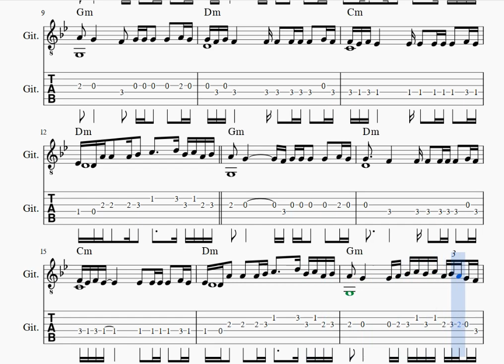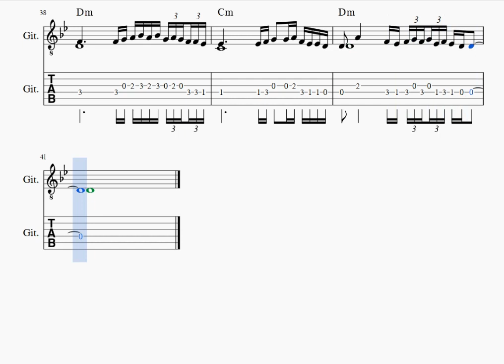BEDEL -MUSTAFA CECELİ -GİTAR NOTA TAB AKOR